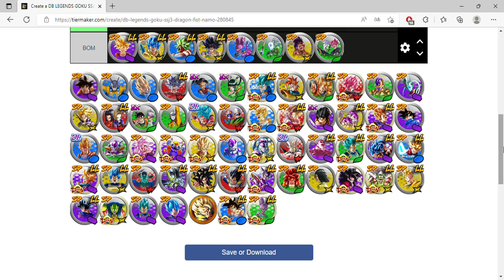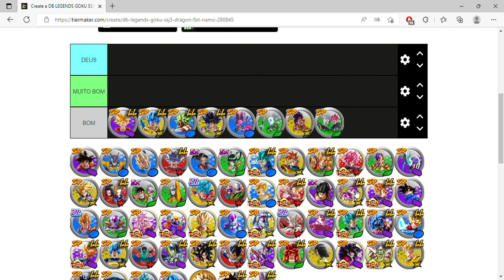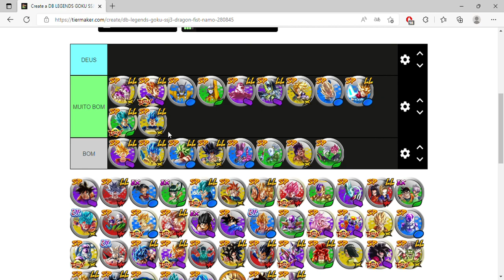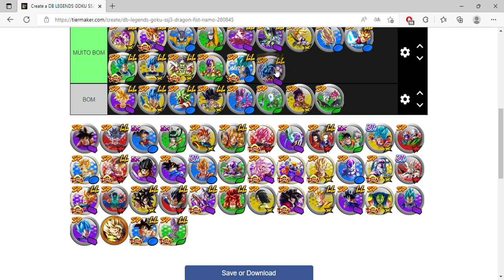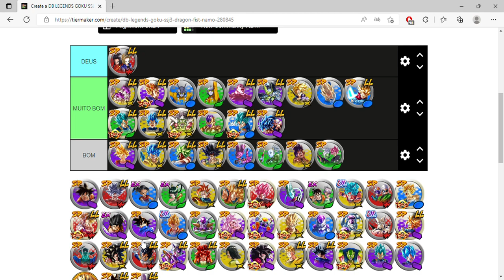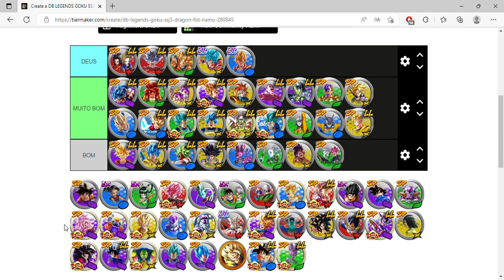TIER LIST ATUALIZADA DOS MELHORES PERSONAGENS DO JOGO ATUALMENTE! DRAGON BALL LEGENDS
DB LEGENDS TOP MELHORES PERSONAGENS DO JOGO.